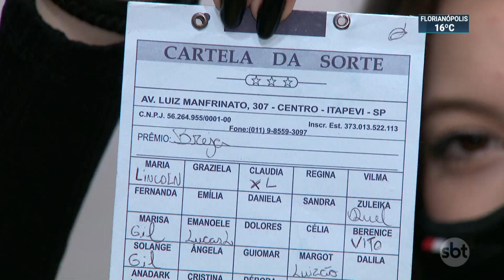Rifas virtuais se tornam negócio rentável | SBT Brasil (28/08/21)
Durante a pandemia, as tradicionais rifas, usadas para arrecadar dinheiro, ganharam versões online. As cartelas virtuais agora fazem parte de eventos como chá de bebê e casamentos. Algumas pessoas já até transformaram a criação de rifas em profissão.